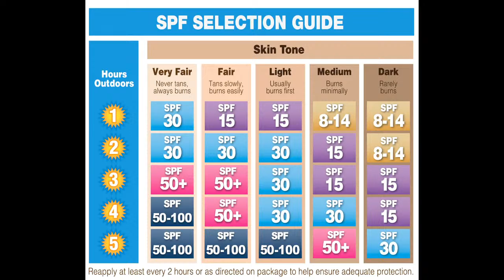Episode 74 - Sun Protection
Chatting about sun protection. Some things you might know and some you might not?